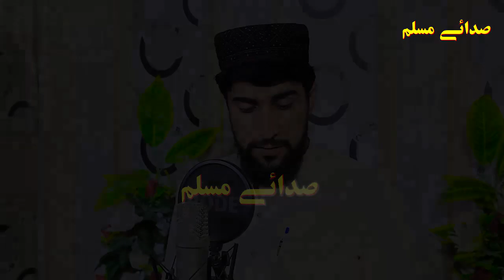Pashto new HD Sad Nazam by Salman Farsi || fatha Naseeb ke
Pashto new HD Sad Nazam by Salman Farsi || fatha Nasseb ke
صدائےمسلم Sada-e-Muslim